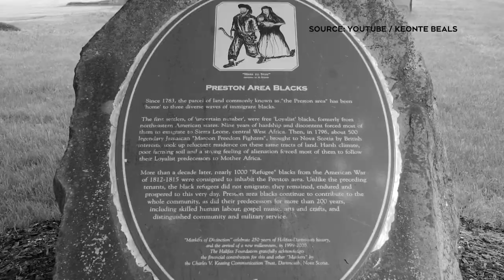Keonté Beals - CTV Live at 5 "KING" Interview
Keonté & Katie Kelly having a chat about the making of "KING" and the songs topical nature. This interview was shot at the historical Black Cultural Centre in Nova Scotia.